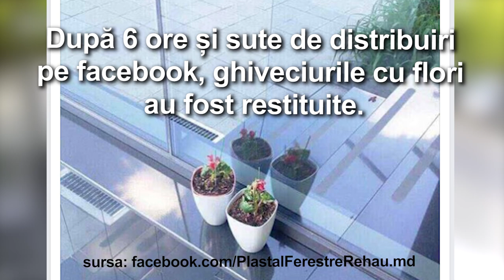MAME EXEMPLARE (pe bune!)